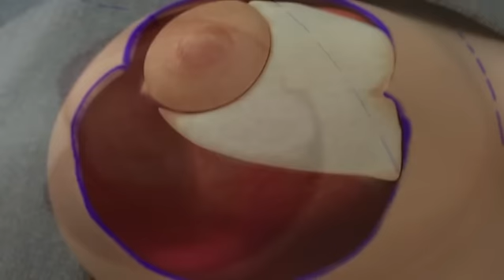Op.Dr Mert Demirel - Meme Küçültme Ameliyatı Nasıl Yapılır?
Web Form Vücudunuzun genel yapısına göre memeleriniz büyük ve ne kadar kilo verirseniz verin memelerinizin büyüklüğü yüzünden kilolu bir görüntünüz olabilir. Memeleriniz sarkık ve ağır olabilir. Bu estetik problemlerinizin yanında, büyük memeleriniz yüzünden boynunuzda, sırt ve omuzlarınızda ağrı, meme altı katlantısında özellikle sıcak havalarda sulanma, kaşıntı ve kötü koku şikayetleriniz olabilir. Bütün bu problemlerden yapılacak meme küçültme ameliyatı ile kurtulabilirsiniz.
Meme küçültme ameliyatı meme dokusu gelişimi tamamlandıktan sonra herhangi bir yaşta yapılabilir.

Op.Dr.Mert Demirel taze bilgilerini açıklamak için videoyu seçti ve healthplay'e geldi. HealthPlay hakkında daha fazla bilgi,

Op. Dr. Mert Demirel

Adres: Batı Ataşehir, Varyap Meridyan, B blok, kat 11 daire 109